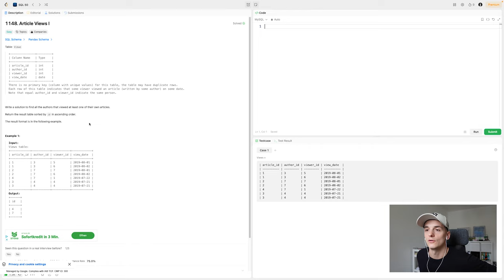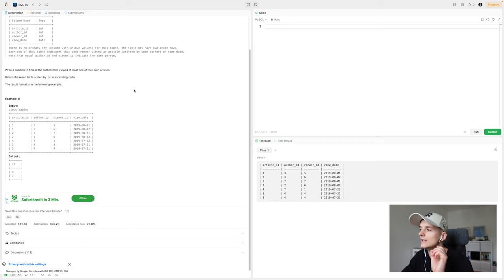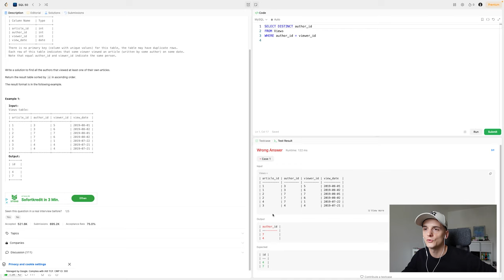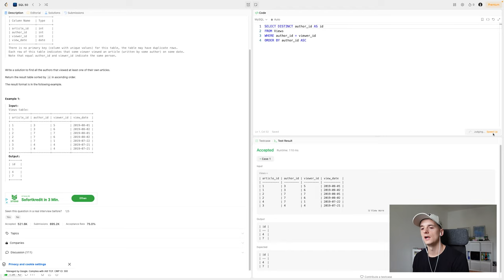LeetCode 1148: Article Views I [SQL]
Solution and walkthrough of a real SQL interview question for Data Scientist and Data Analyst technical coding interviews. This question is marked as easy and is called "Article Views I".